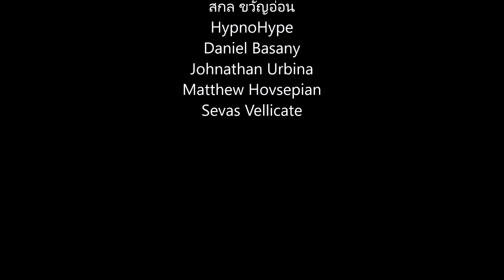Fallout 3 - What Happens If You Surrender To The Overseer?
While trying to escape from Vault 101, you'll have an opportunity to speak to the Overseer and surrender peacefully. Let's see what happens if you actually agree to surrender!